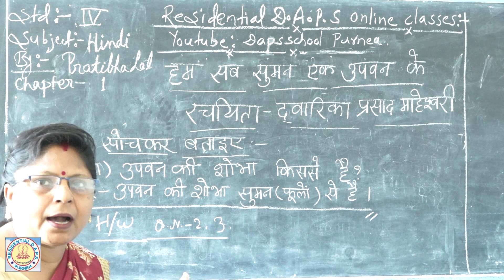Class 4 th # Hindi # Lesson-1 # Hum Sab Suman ek upwan ke # Part- 3